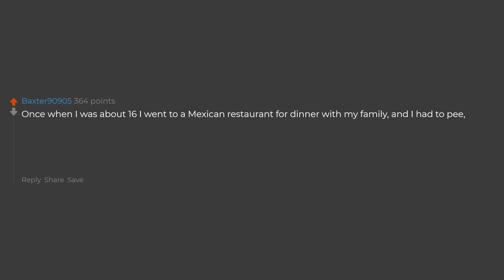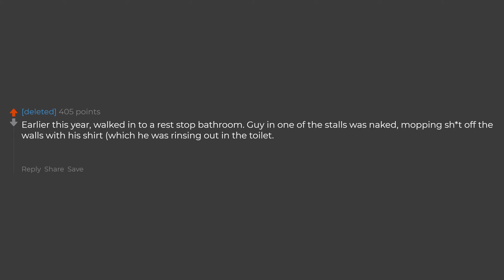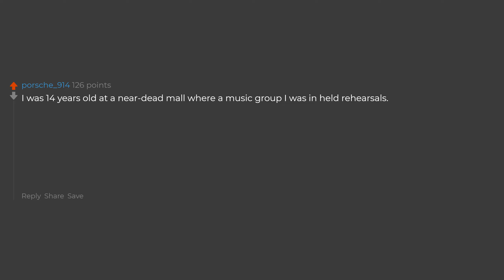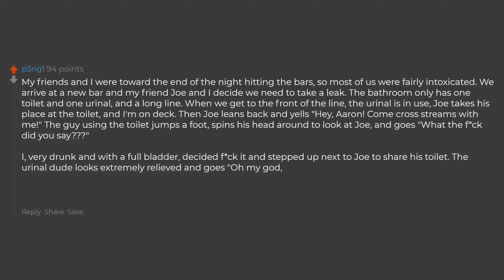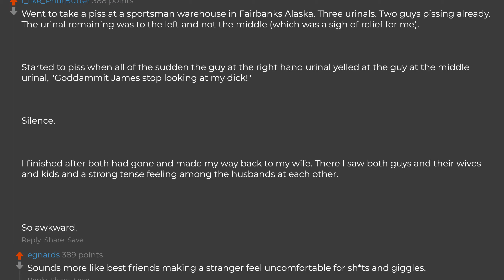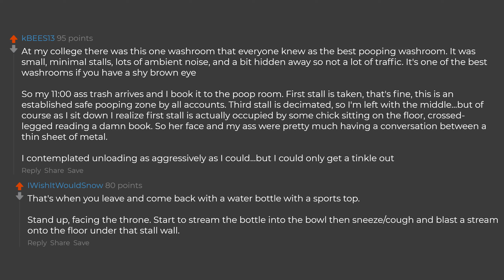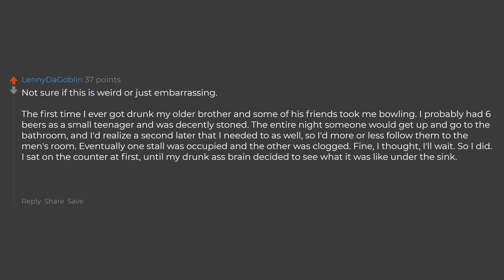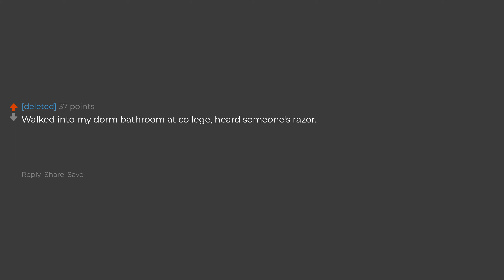What's Your Weirdest Public Bathroom Experience? (Reddit Stories)